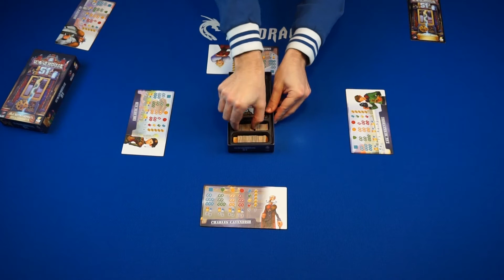Warehouse 51 - Video Tutorial